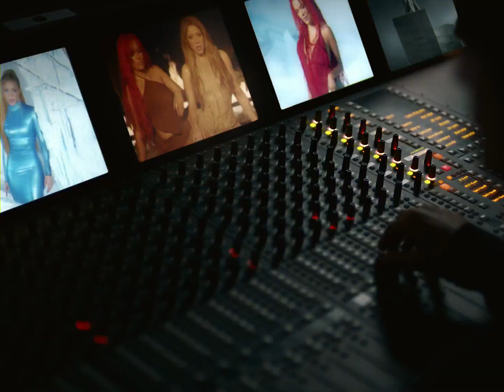KAROL G, Shakira TQG Official TrendingTube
Ваша підтримка надихає нас створювати ще більше чудової музики і відео для нашої аудиторії. Дякуємо за перегляд!
Your support inspires us to create even more great music and videos for our audience.